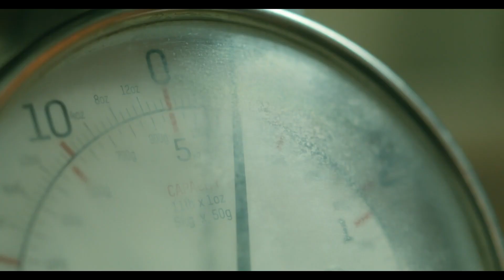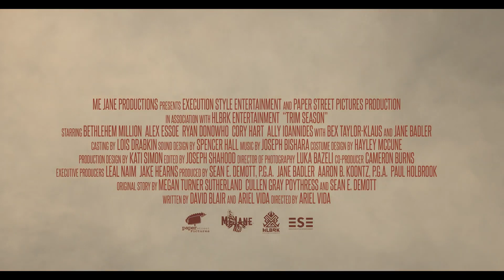Trim Season | 2024 Official trailer - UNRATED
Watch the trailer for Trim Season, released in cinemas this June.

Jobless and searching for purpose, Emma and a group of young people from Los Angeles drive up the coast to make quick cash trimming marijuana on a secluded farm in Northern California. Cut off from the rest of the world, they soon realize that Mona - the seemingly amiable owner of the estate - is harboring secrets darker than any of them could imagine. It becomes a race against time for Emma and her friends to escape the dense woods with their lives.

Starring:
Jane Badler (“V”, Ricky Stanicky)
Bex Taylor-Klaus (“Scream”)
Alex Essoe (Starry Eyes, “Midnight Mass”)
Bethlehem Million (Sick, "And Just Like That...")
Ally Ioannides (Synchronic)
Cory Hart (“Fear the Walking Dead”)

Directed by Ariel Vida (“Vide Noir”)
Written by David Blair, Sean E. DeMott,
Cullen Poythress, Megan Sutherland, & Ariel Vida
Produced by Aaron B. Koontz, Sean E. DeMott, Paul Holbrook, & Jane Badler
Executive Produced by Leal Naim & Jake Hearns
Co-produced by Cameron Burns